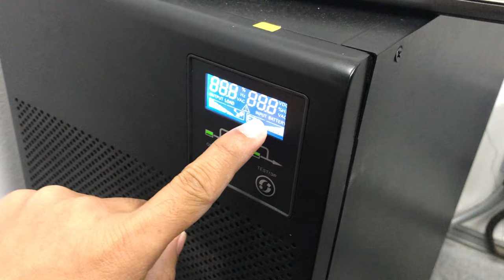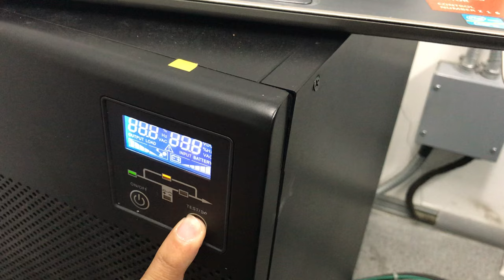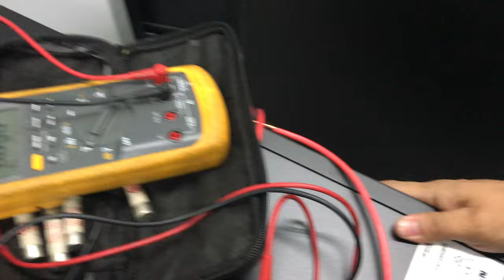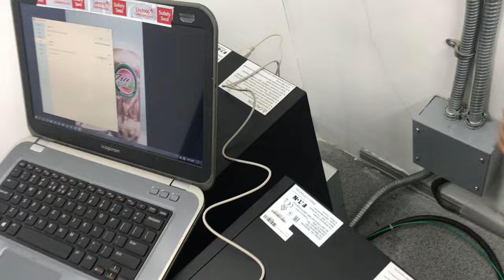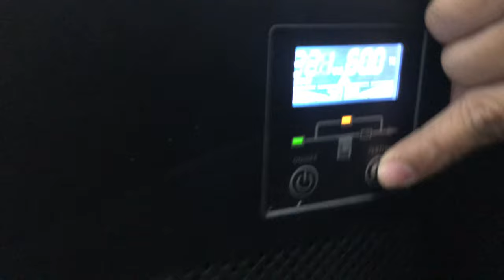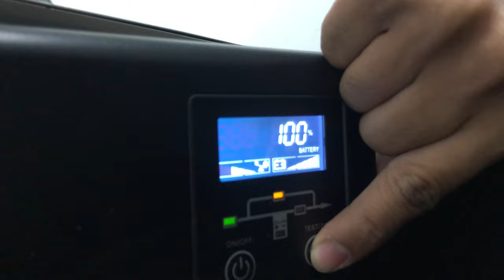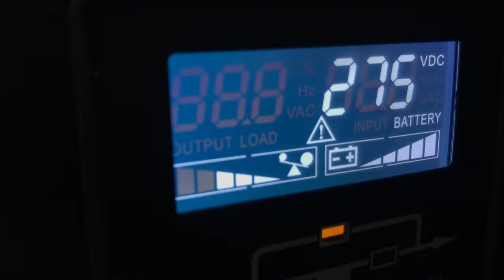Eaton 9E10KVA installation of EBM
steps on installing of EBM extended battery module.
for addition/ longer back up time.